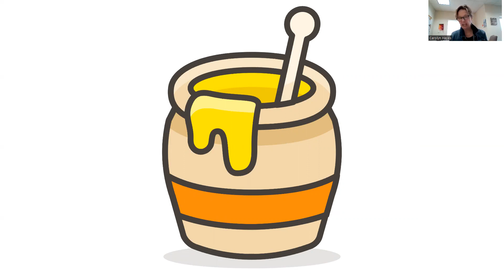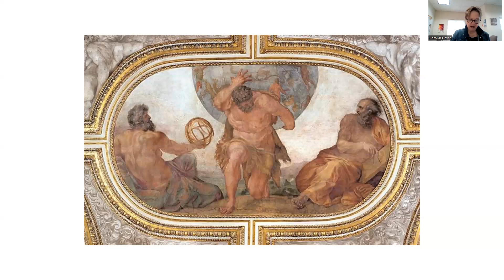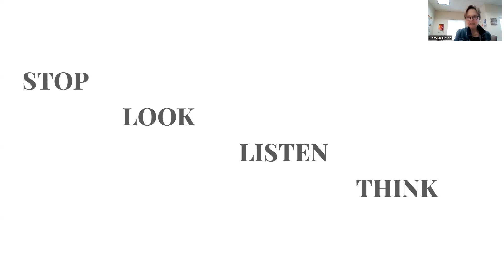Sunday School, 1.29.23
Make Peace Week 2, Inner Peace